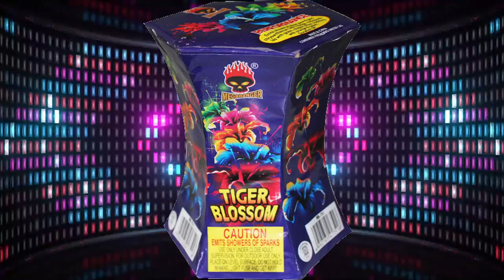TIGER BLOSSOM FOUNTAIN MEGABANGER | San Tan Fireworks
Performance: Emits shower of 1. silver pine w/orange, crackling orange & green 2. gold chrysanthemum with pearls 3. silver crackling with pearls double crackling with pearls.